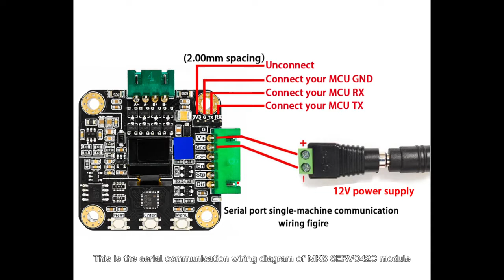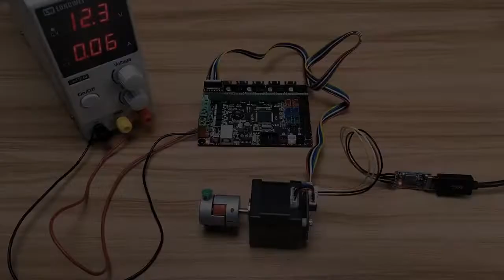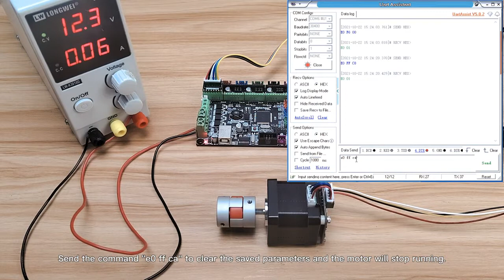SERVO42C Serial Communication